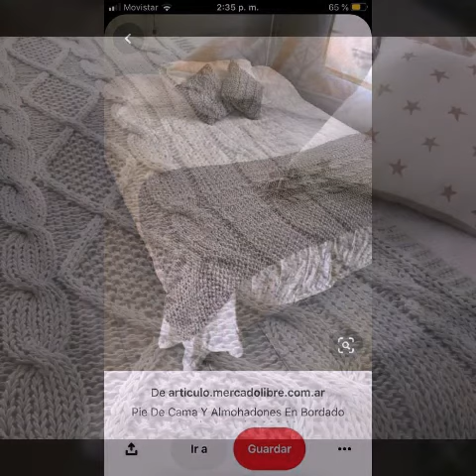Hand Made Crochet Bedsheet Designs Patterns Ideas/ Bedsheet Crochet Patterns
Secret to my YouTube channel's success
- Modern Style Hand Made Crochet Bedsheet Designs Patterns Ideas//Crochet Patterns For Bedsheet

crochet bed sheet making

crochet bed sheet

crochet bed sheet banana ka tarika

crochet bed sheet tutorial

crochet bed sheet design tutorial

crochet bed sheet design making

crochet bedsheet design

crochet bed sheet pattern

crochet bed sheet lace

crochet bed sheet border

chadar ka design

bed sheet

bedsheet design.

qureshia bed sheet design

dusuti design

dusuti chadar design

crochet bed sheet

crochet bedsheet design

crosia bed sheet design

design of dosuti chadar

qureshia design

chadar ke design ...